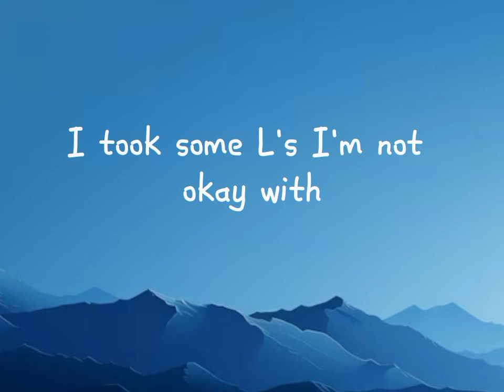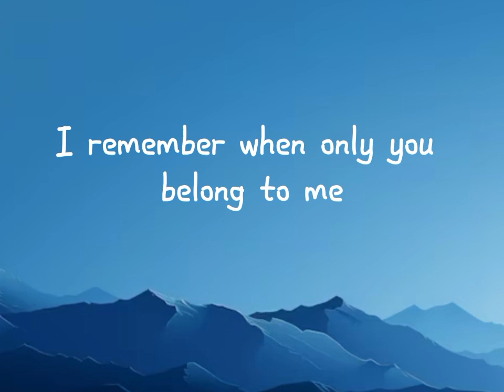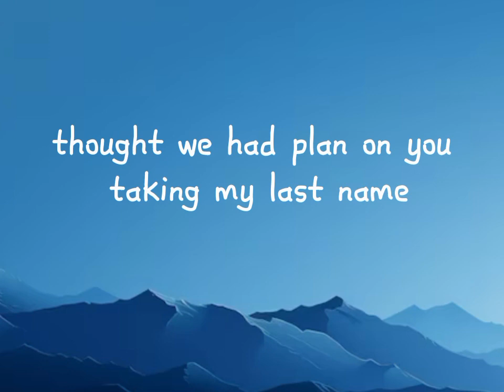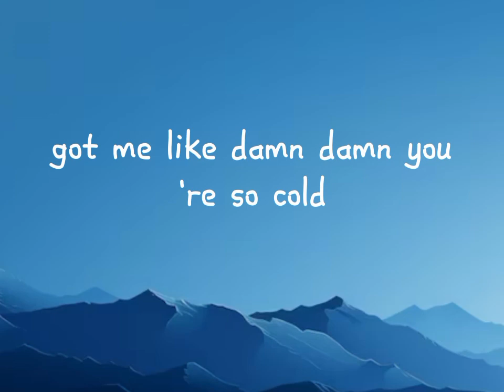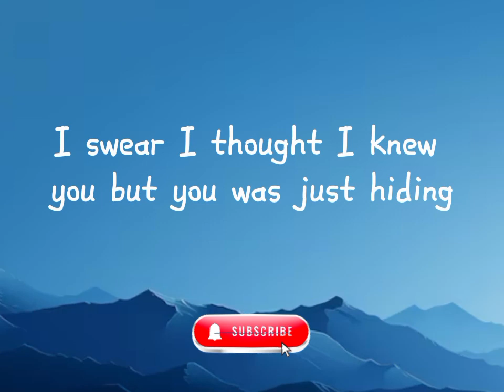Tone Stith - Girls Like you (Lyrics)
Tone Stith Lyrics
sing along lyrics of Tone Stith "Girls Like You"

Only you can ride with me (Oh, baby)
Only you can ride with me (Only you can, oh)

Where do I start? How do I say this?
I took some L's, I'm not okay with
I'm always tryna downplay this
I gotta stop before I drive myself crazy
Girl, I was givin' you
All of my time and attention, I swear, I thought I knew you
But you was just hidin' the type of shit you do
After playin' with a nigga's emotions, emotions (Woah, woah)

It be girls like you
That fuck it up for everybody else
It be girls like you, ooh-ooh, ooh
That's bad for my health
Don't know how to keep it true
You was supposed to ride or die
Too busy tellin' lies

I remember when, only you belonged to me
Thought we had planned on you takin' my last name
Said you would leave me before you would do me bad
Bitch still did me dirty, ain't even cover up her tracks
It's okay, 'cause I still know I'm that nigga (Yeah)
Can't go out like that, but I wish I never met you at all
Now I just ignore all your calls
Got me like, "Damn" (Damn, damn)
You're so cold, oh-ooh-woah, oh (Woah, woah)

It be girls like you (Oh, oh)
It be girls like you (You, ooh)
Don't know how to keep it true (No, no)
You was supposed to ride or die (Ride or die)
Too busy tellin' lies (Oh, ooh-woah, oh-oh, woah, woah)
It be girls like you, ooh-ooh, ooh (Like you, baby, woah)

After playin' with a nigga's emotions, emotions